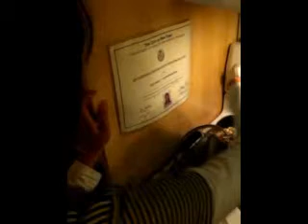PopLau cooks แกงจืดวุ้นเส้น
How to cook glass noodle soup